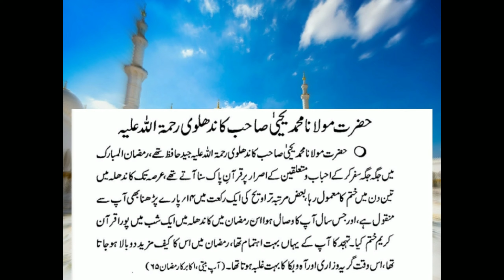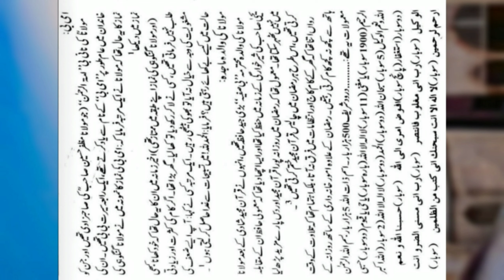RAMADAN UL MUBARAK | AULIYAO KE WAQIAAT | AHLE HAQ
Jazaqallah Hu Khaira